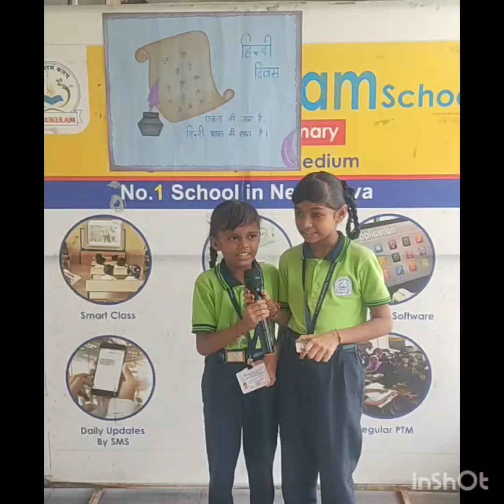विश्व हिंदी दिवस 📖( Gujarati Medium)